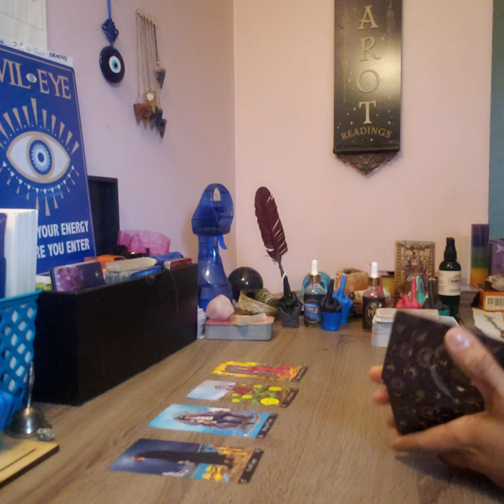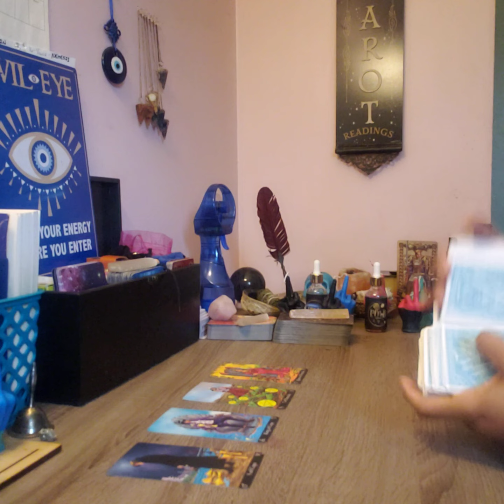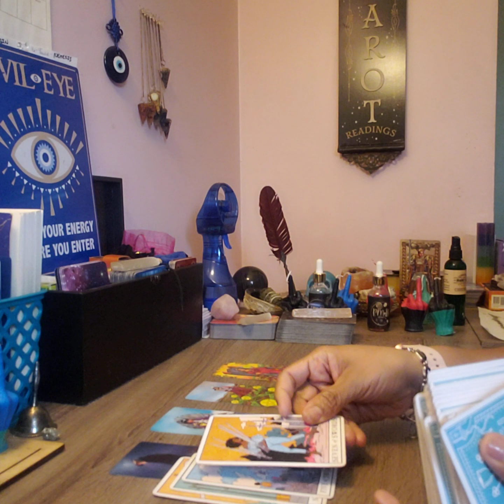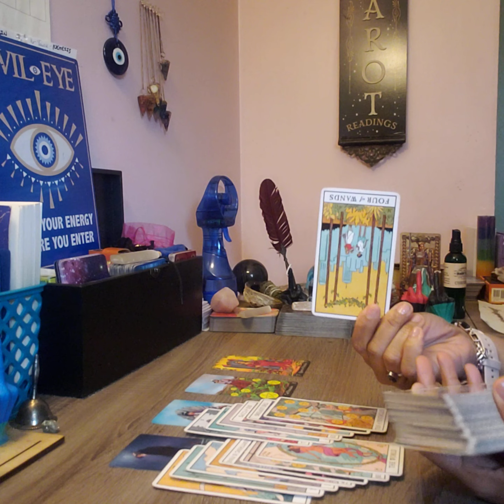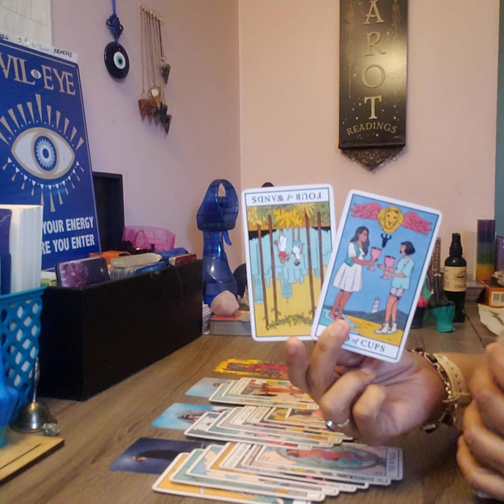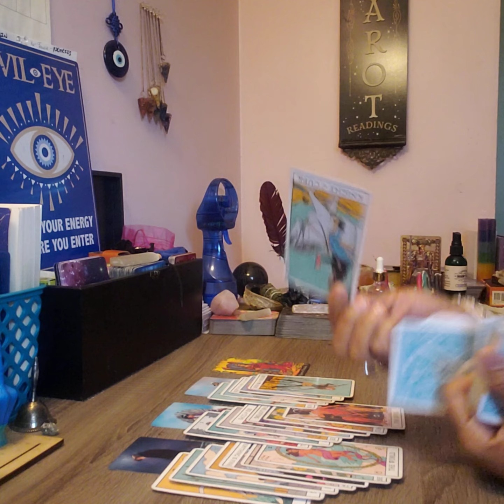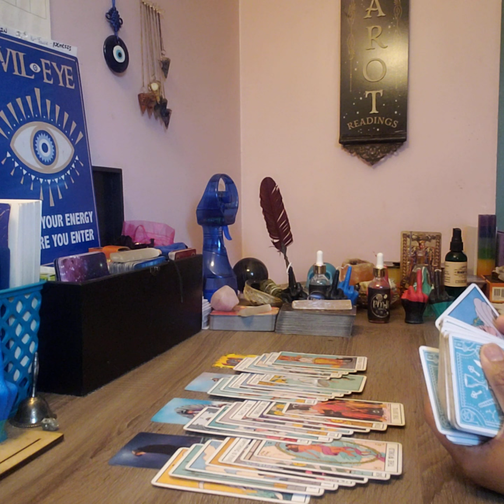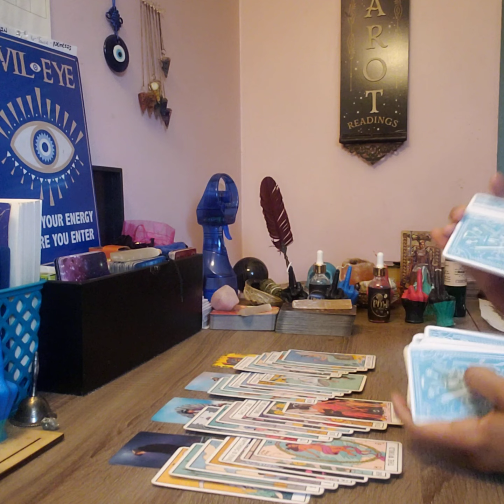LEO-DOING ALL THAT CRYING AND WHINING JUST TO STILL BE F.O.S(FULL OF ISH)🤭🤭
TeeHee Tarot🤭

DIFFERENT OPTIONS FOR PERSONAL READINGS